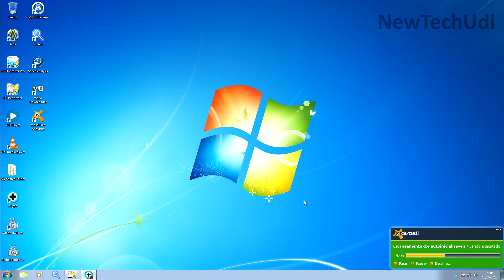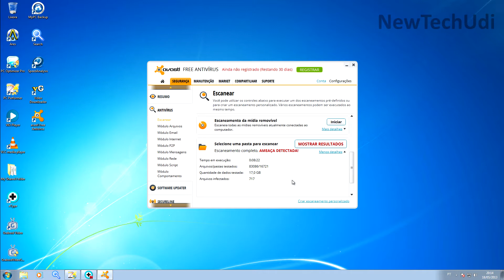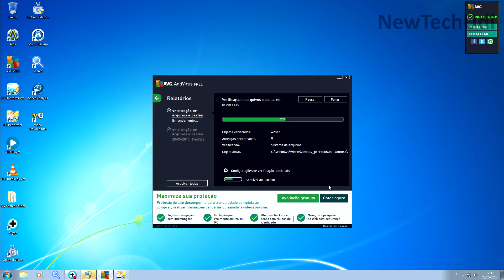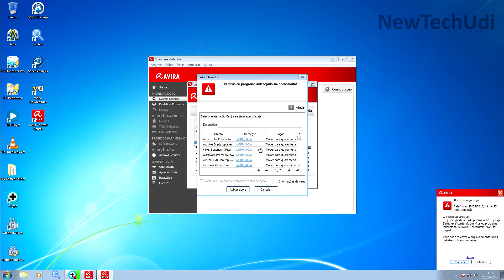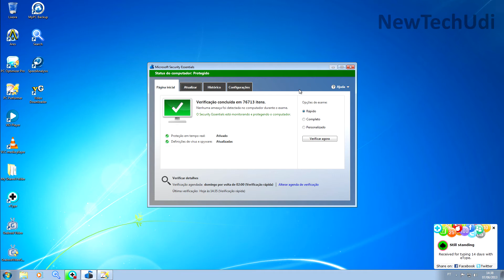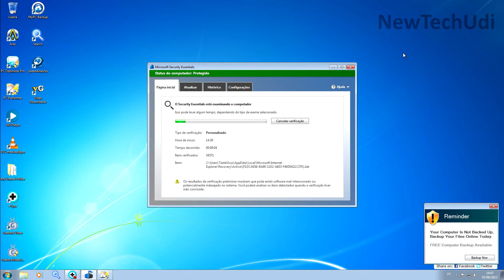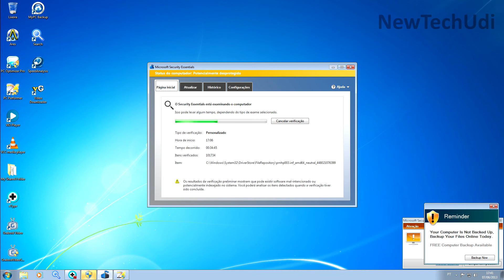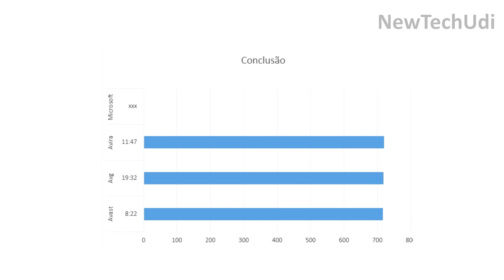Qual Melhor Antivirus Gratuito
Com esse vídeo você poderá escolher o seu antivírus. computador.
Resultado Avast 3:20
Resultado AVG  6:08
Resultado Avira 10:15
Resultado Microsoft Essentials 15:15

Resultado Final 15:27